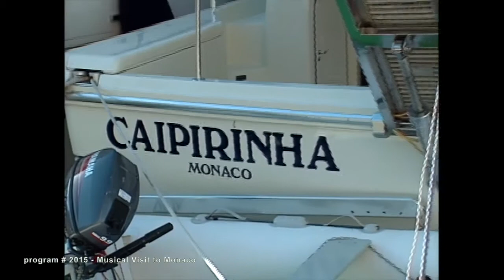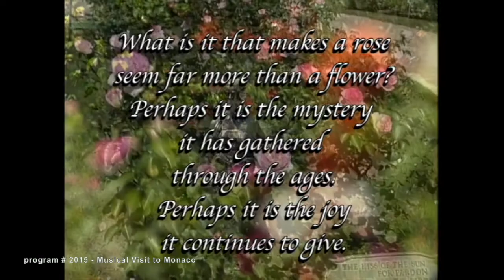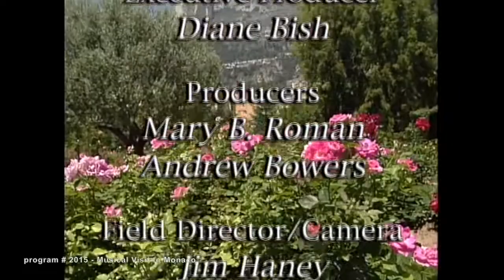MUSICAL VISIT TO MONACO (The Joy of Music with Diane Bish)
2015 MUSICAL VISIT TO MONACO Diane Bish visits Monaco and performs at the Monaco Cathedral with the "Les Petits Chanteurs de Monaco" Boy Choir and trumpeter C. Bousquet. Selections include "When Morning Gilds the Skies" Diane Bish, "Scherzo" Mendelssohn, "Suite Gothique" L. Boellmann, "For the Beauty of the Earth", "March Triomphale" C. Gounod, and others.